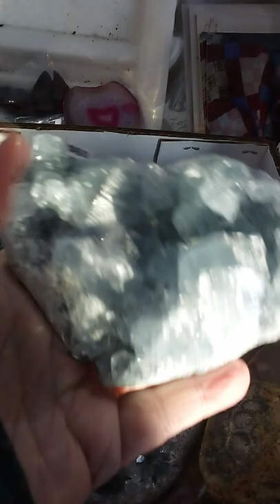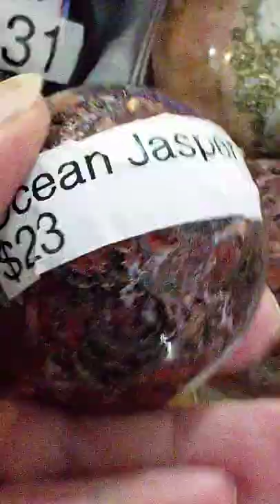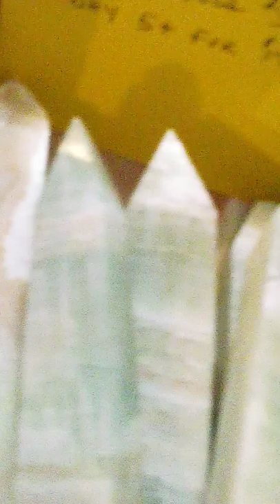large natural Celestite crystals for sale and more